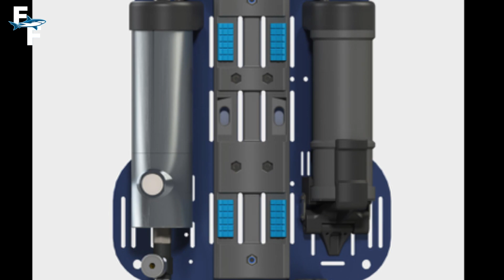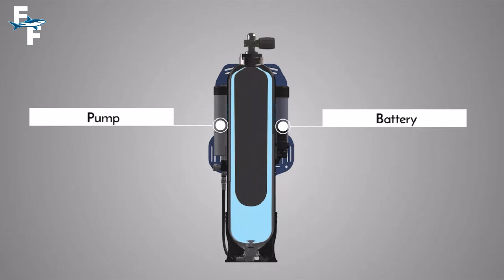Craziest Futuristic Diving Products Coming Out - The Future of Scuba Diving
In this video, watch as I go over the future of scuba diving and some of the coolest/most innovative pieces of tech coming out! Since Jacque Cousteau first invented the scuba tank, the way in which we dive hasn't changed all that much, and that's because there really hasn't been a reason to. However, that doesn't mean that new ways of dicing aren't continuously being though of and worked on, and in this video I explore some of the products already out and some of the ones on the way!

The only thing I like more than diving is getting to film my dives, so obviously I always like to keep up-to-date with the latest diving news/tech. Some of the products in this video are absolutely insane, like the AVELO dive system, the NOMAD by Blu3, the ORB dive helmet, the ScubaJet, and more! Some of these products are revolutionary, while others give you a glimpse at where the diving world is heading towards.

I think this is a really fascinating video topic, as there's some CRAZY diving products currently being worked on. I hope you all enjoy the video!

Underwater filming and video editing by: Raymond Tiller

Products Mentioned:
ATMOS Mission one dive watch
ScubaJet Underwater Scooter (DPV)
OTS Full Face Diving Mask
NOMAD
Avelo Dive System
ORB dive helmet

Special Thanks To:
Jeff Tiller
Selena Escutia
HSUSHOP
Blu3

Fintastic Films is a copyrighted name